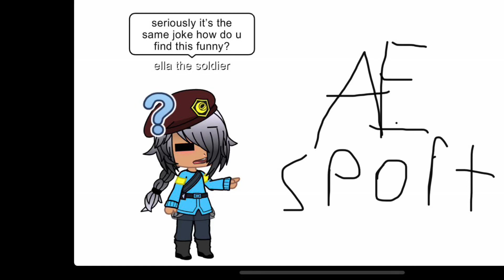Some of y’all find this funny but I don’t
Like how do you find the same joke funny?